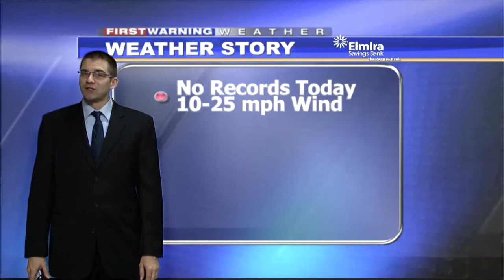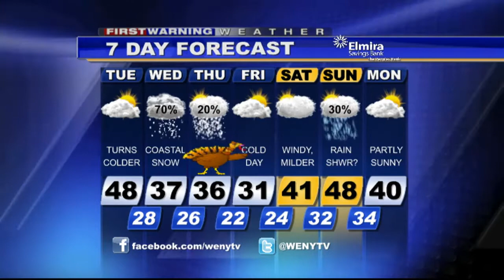11 25WXam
WENY-HD